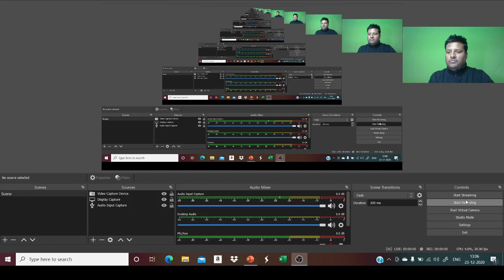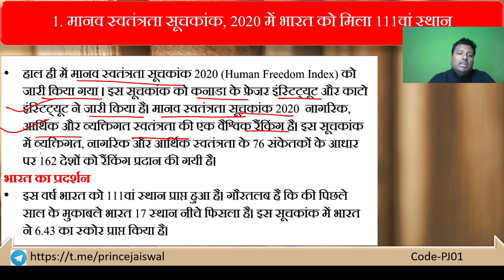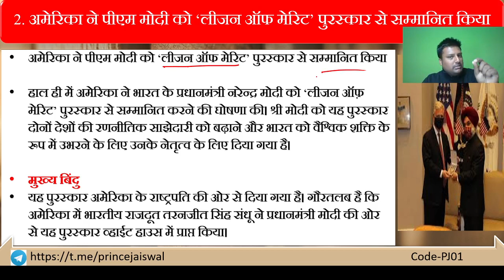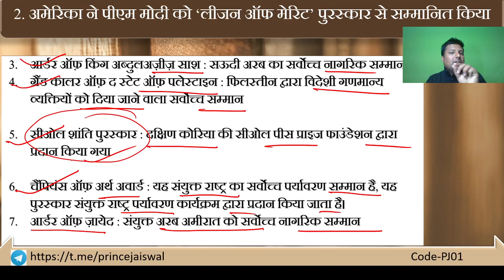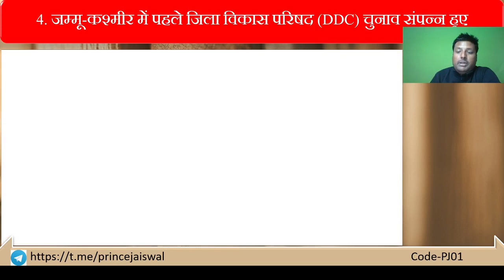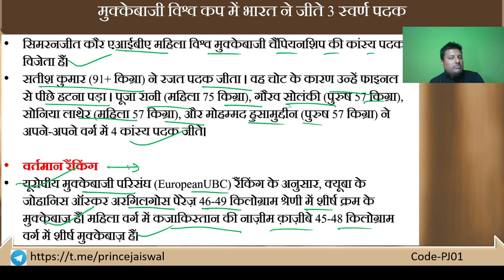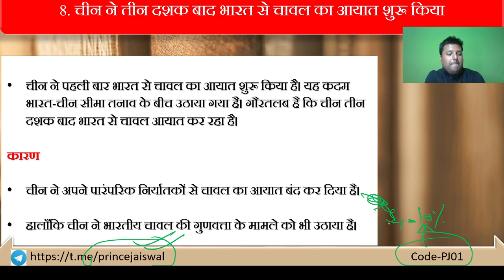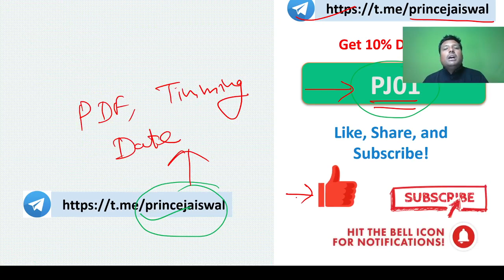UPSC CSE/IAS Prelims 2021 | Current Affairs from September to December (Part-16) I Prince Jaiswal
This is the latest Session from the Current Affairs Series by Prince Jaiswal. The aspirants are advised to watch the entire video lecture for a better understanding to crack UPSC CSE/IAS.

Prince Jaiswal and more top educators are teaching live on Unacademy.

Unacademy Subscription Benefits:

1. Learn from your favorite teacher
2. Dedicated DOUBT sessions
3. One Subscription, Unlimited Access
4. Real-time interaction with Teachers
5. You can ask doubts in a live class
6. Limited students
7. Download the videos & watch offline